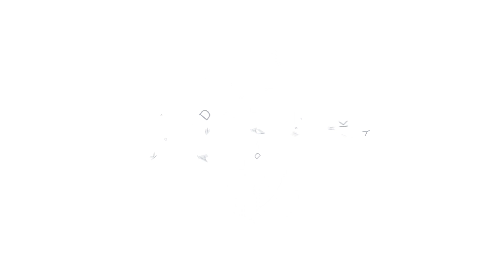Vánoční 3 v 1: Andrea Stašková, Lucie Voňková a Klára Cahynová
Kdo sní nejvíce cukroví? Kdo nakupuje dárky na poslední chvíli? Nejen na to jsme se ve vánočním 3⃣ v 1⃣ zeptali Andrey Staškové, Lucie Voňkové a Kláry Cahynové 🎄🎁🎬